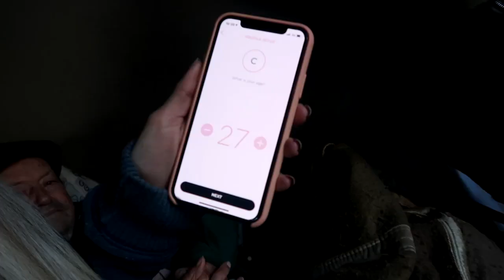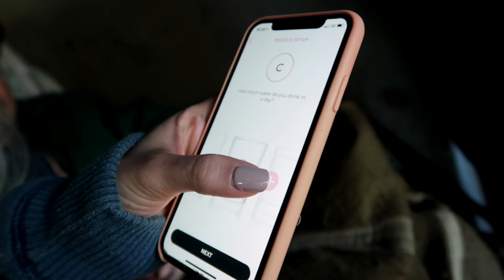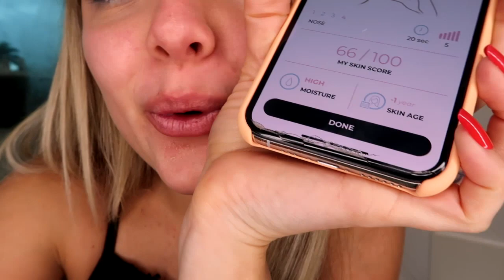DESCOBRI A IDADE VERDADEIRA DELA ft Mharessa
Usei o Foreo LUNA fofo para diagnosticar a idade da pele de varias pessoas. Será que deu certo?
Espero que vocês gostem desse vídeo!!